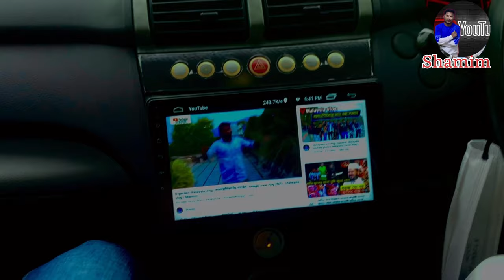Malaysia new vlog | Coming soon | Malaysia probashi | Shamim Hossain